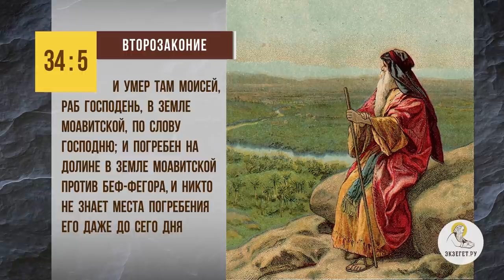Почему Господь скрыл МЕСТО ПОГРЕБЕНИЯ МОИСЕЯ ? Священник Александр Сатомский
В сегодняшнем видео со священником Александром Сатомским рассуждаем на тему: "Почему Господь скрыл место погребения Моисея?".

🔸 Погребение патриарха.
🔸 Возвеличивание пророков.
🔸 Тяга к язычеству.
🔸 Скрижали завета.
🔸 Скрытие мощей.
🔸 Ожидание дня воскресения.